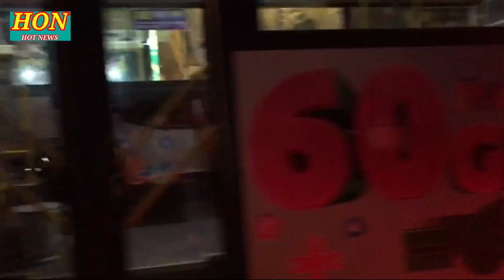រន្ធត់ ផ្ទុះធុងឧស្ម័នអាម៉ូញាក់ពីរោងចក្រទឹកកកពុលដួលសន្លប់ជាច្រើននាក់ កក្រើកក្រុងភ្នំពេញ